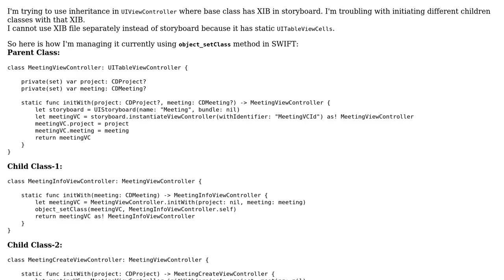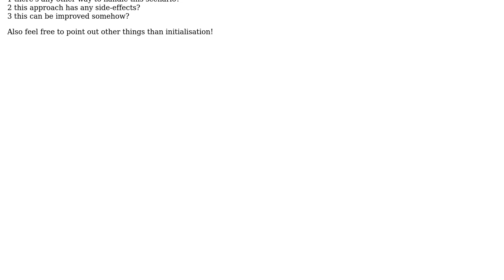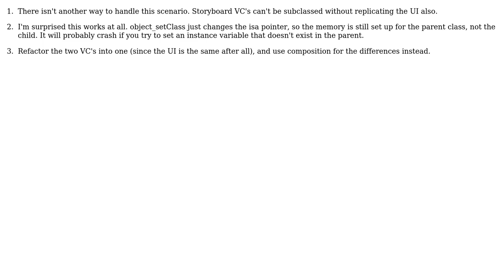Initiating Child ViewController from UIStoryBoard in iOS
With thanks & praise to God, and with thanks to the many people who have made this project possible! You are responsible for your own actions.